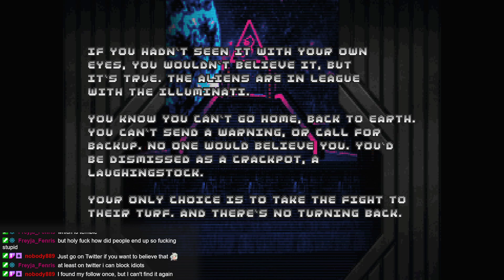Doom Mod March 2023 - Week 3 - Ancient Aliens (Episode 2)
Our alien journey continues as we board one of the extraterrestrial crafts and take them down on their own turf.